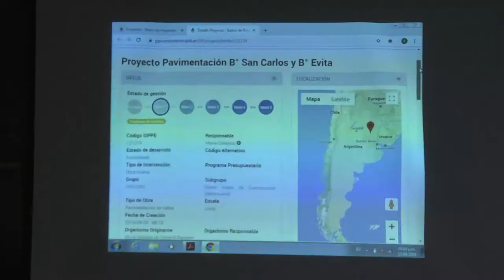Intendentes se reunieron en el HCD con el Sec. de Planificación Territorial